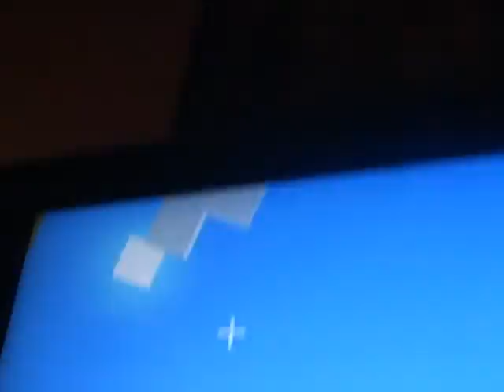Future minecrafters : hunger games